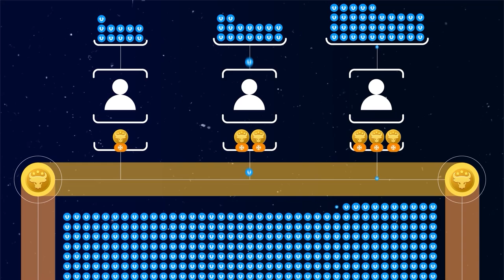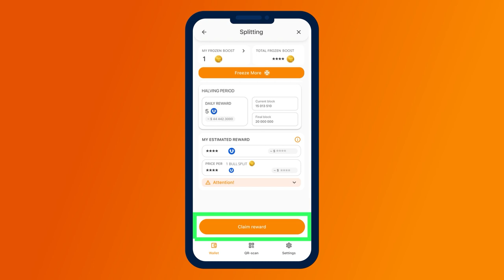¿Cómo obtener recompensas con el token BULL SPLIT?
Lo que hace único al juego Battle Bulls es que puede obtener beneficios reales jugando. Es muy sencillo:
✔️ aumente su saldo de “ingresos por hora”;
✔️ intercambie el saldo acumulado de “ingresos por hora” mediante el airdrop en el token BULL SPLIT;
✔️ ¡congele BULL SPLIT y obtenga recompensas diarias en criptomoneda!

Obtenga más información sobre todo el proceso en este vídeo. ¡Mírelo y compártalo con los demás!